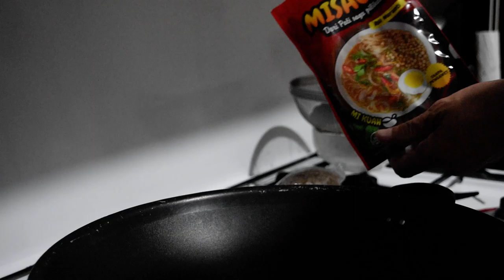RAHASIA HEBAT BAGAIMANA MEMASAK MIE SAGU ASA MERANTI RIAU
Mie Sagu mungkin agak sedikit janggal orang mendengarnya. Setelah sagu meranti di buat jadi kue. banyak innovasi lain dengan memanfaatkan  sagu sebagai pakan olahan  di RIau.

Mie sagu yang saya bikin itu merupakan mie sagu yang siap saji lengkap dengan bumbu bumbunya sehingga anda bisa memasaknya dengan indah walaupun anda seorang barista.